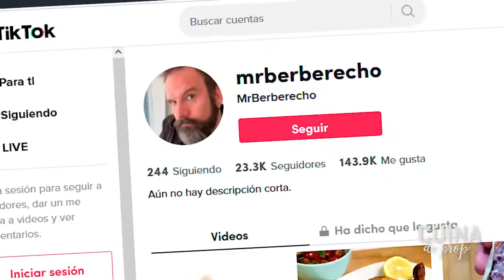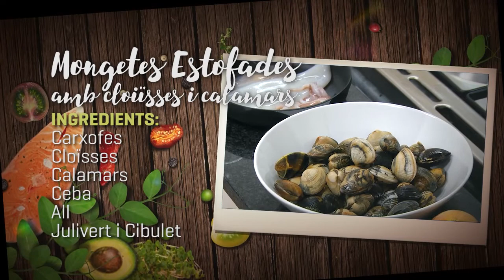"Mongetes estofades amb cloïsses i calamars” de Roger Comella :: Cuina de prop p265.v2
“Mongetes estofades amb cloïsses i calamars” a càrrec de Roger Comella

Ingredients:
Carxofes
Cloïsses
Calamars
Ceba
Julivert i Cibulet